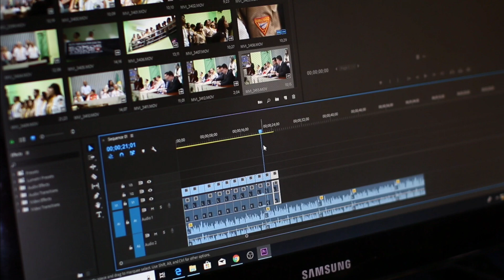🤔Revealed: Japanese Anime vs. Indian Series Clash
Japanese Cartoon Series VS. Indian Cartoon Series| कौन हैं Anime दुनिया का राजा 👑

This video has no intention to dispute or disturbed anybody.its just for educational with entertainment purposes..

"this channel and I do not claim any rights over any